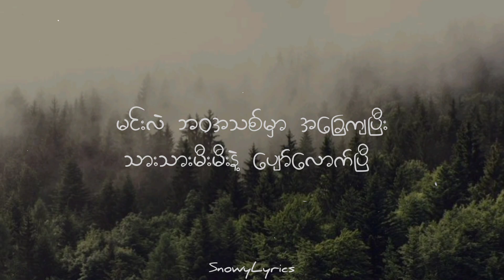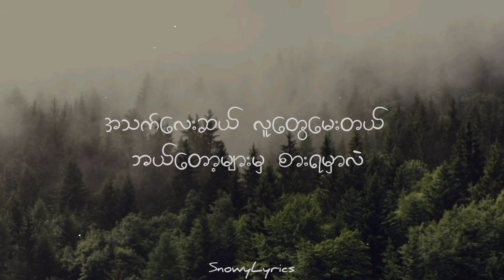မိုးမိုး - အသက်၄၀ (Lyrics)